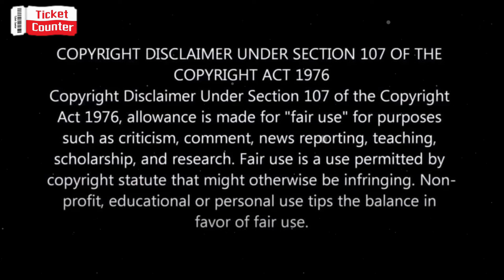రౌతుKaరాజ్ Movie-Hostelలో జరిగిన దారుణం??? CrimeMystery-Telugu Full Movies Story Explained-New Movie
teluguMovies2023 TeluguMovies2024